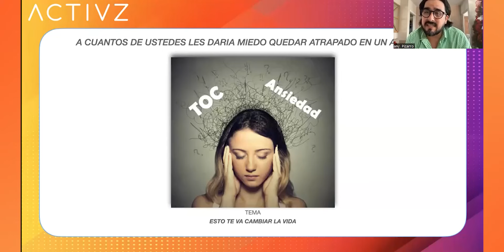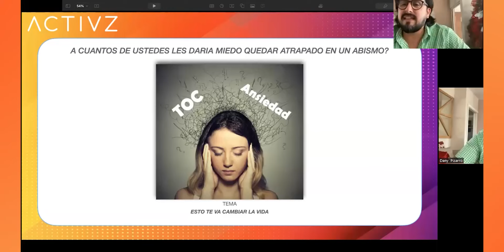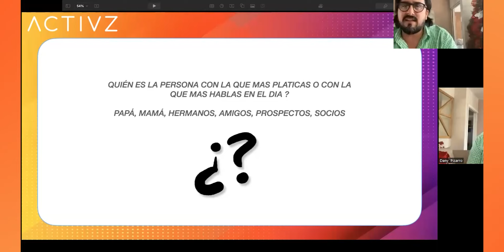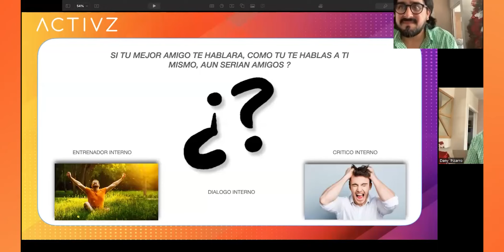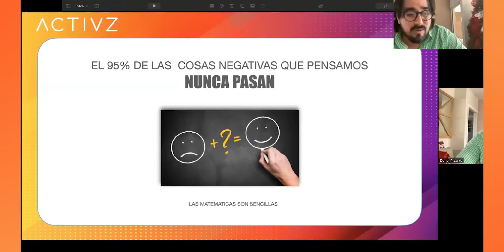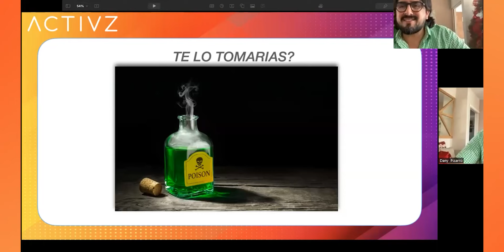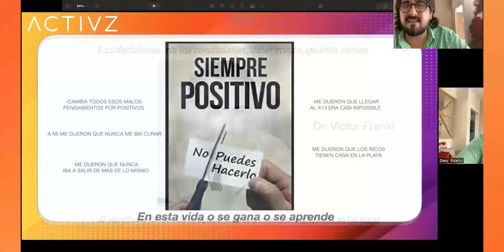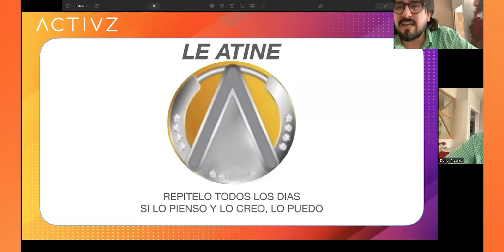ACTIVZ Tips - Siempre Positivo